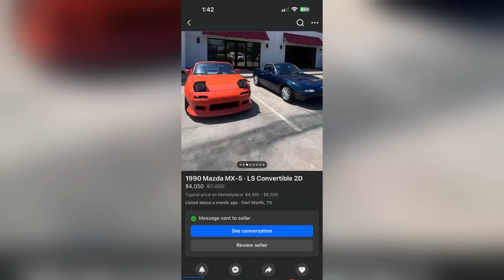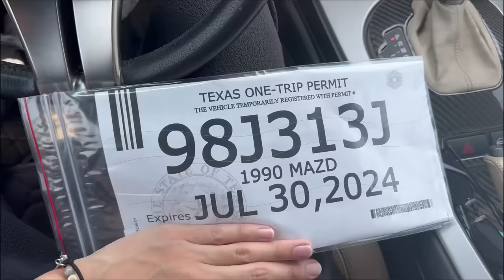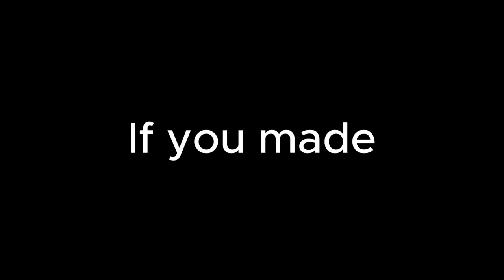I Bought the Cheapest Miata That Doesn't Run...